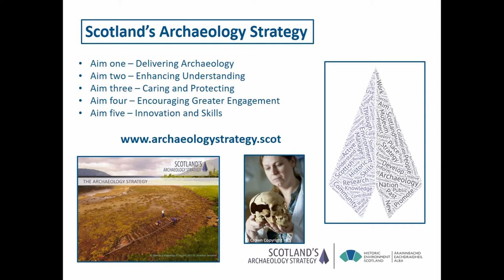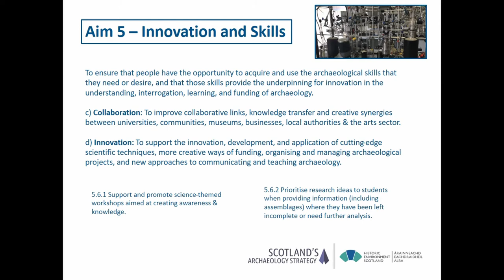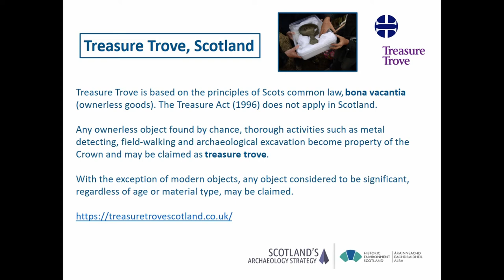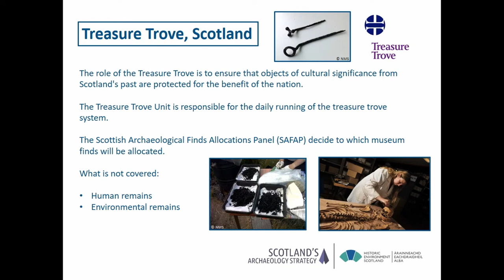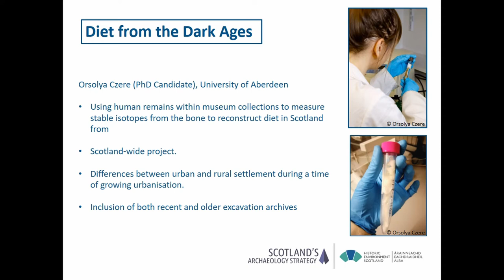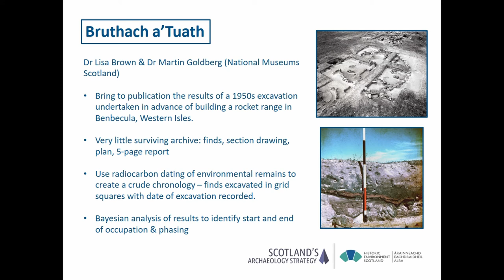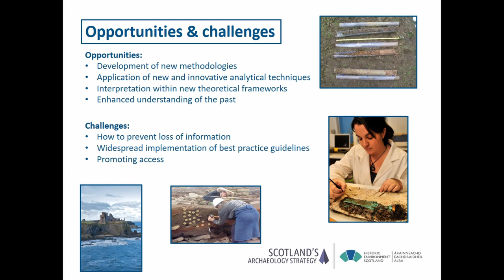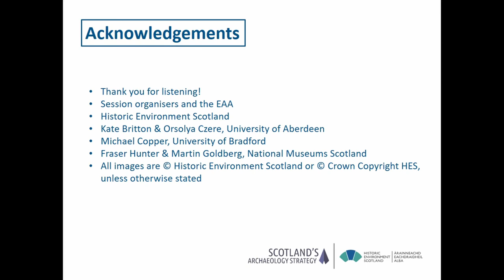WORKING WITH ARCHIVE PROJECTS IN SCOTLAND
Scotland’s Archaeology Strategy is a ten-year strategy for the archaeology sector, which is helping to guide the way that Scottish archaeology is delivered, understood, cared for and celebrated. A number of aims within this strategy highlight the importance of archaeological archives, ensuring that they are studied, deposited, and curated to high standards, as well as made accessible for researchers now and in the future. Making the most of archives, and potential within incomplete legacy projects, is flagged within its delivery plan. HES’s Archaeology Programme funding is led by the priorities identified in the Strategy. It funds a wide variety of projects, from excavation, through finds analysis and re-analysis, archiving, PhDs and postdoctoral research, and training events. Many currently supported science-based projects rely on the material in archives, especially faunal and environmental remains, which require that the samples from older excavations have been retained by museums. In Scotland, environmental samples and faunal remains are not covered by Treasure Trove, and in times of increasing pressures on museum stores, unprocessed soil samples are not always considered a priority for retention, when compared to other finds. In a time where the heritage sector is investigating ways of prioritising finds from archaeological excavation for retention and disposal, it is important to consider some examples of projects which are utilising archived material, to add significantly to our understanding of the past.

Author(s): Brown, Lisa (HES Historic Environment Scotland)